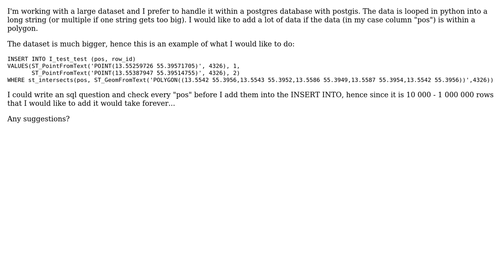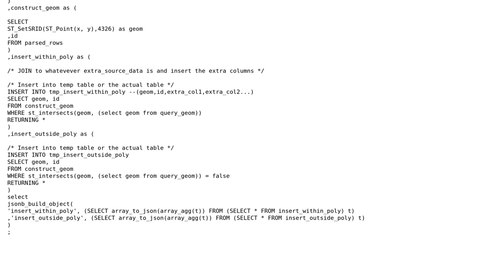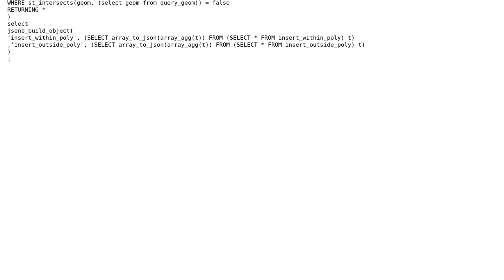GIS: Postgresql INSERT INTO table WHERE (2 Solutions!!)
GIS: Postgresql INSERT INTO table WHERE

With thanks & praise to God, and with thanks to the many people who have made this project possible! | Content (except music & images) licensed under CC BY-SA | Music | Images & others | With thanks to user Liam G user Jay Cummins user axel_ande and the Stack Exchange Network Trademarks are property of their respective owners. You are responsible for your own actions.